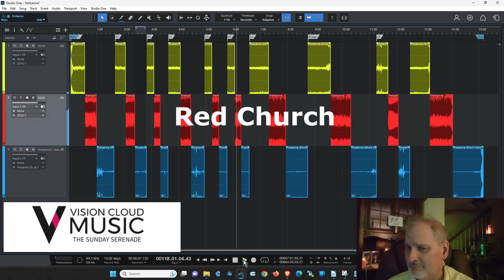Hosanna Review Preview Three